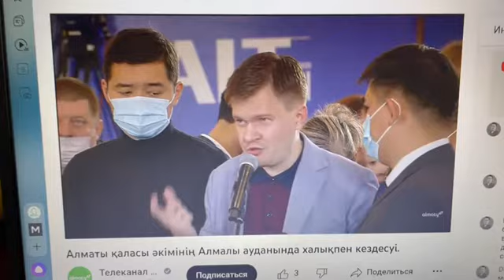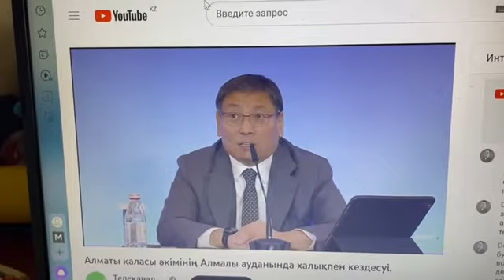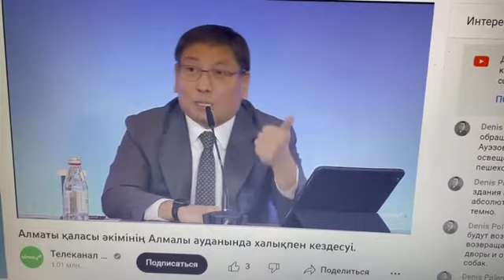Алматинец задал откровенный вопрос акиму Алматы Ерболату Досаеву про BRT